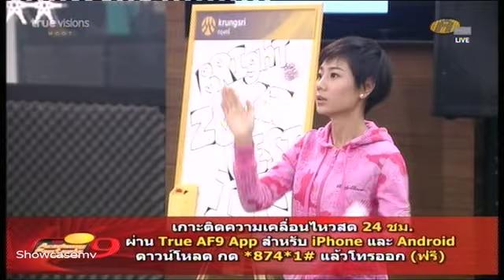มั้ง - โซ่ V 1 Class Voice